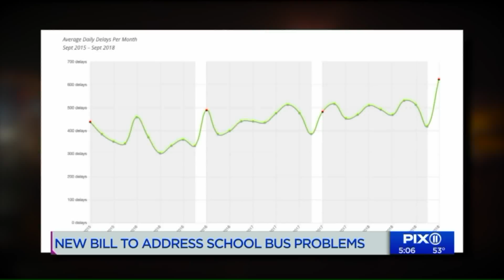New bill would require NYC buses to have GPS, app to provide information for parents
Councilman Ben Kallos introduced a bill that would require all school buses to have GPS and an app that would make that information available to parents.